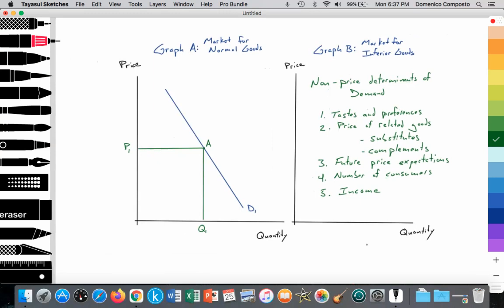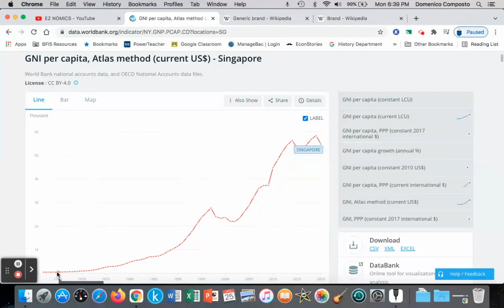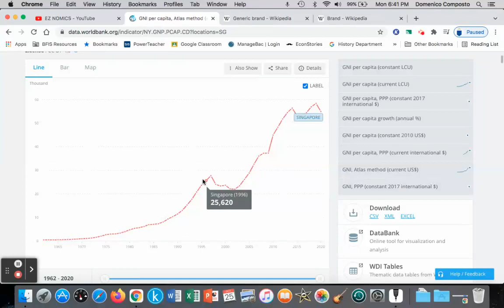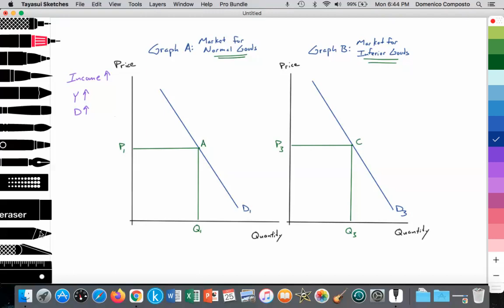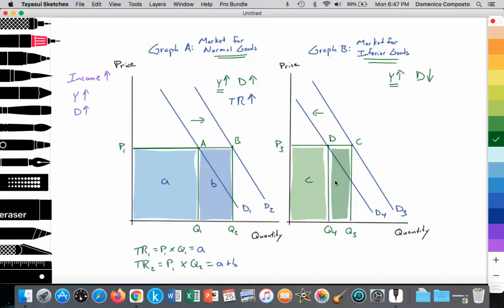2.1,2.5 (Micro) Non-price determinants demand: Change Income(Y): Normal vs. Inferior Goods; TR: Pt 2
Video tutorial for IB Economics students illustrating how to draw and analyze shifts in demand as a result of non-price determinants of demand:
1. Income
2. Tastes and preferences
3. Future price expectations
4. Price of related goods (substitutes and complements)
5. Number of consumers (size of the market)

Scenario 2:
Illustrating the impact of rising GNI per capita (increasing per capita income) on demand for normal & inferior goods in Singapore

Note:
IB Econ Paper analysis of the economic model for Scenario 2 at time 11:04
Analysis of Scenario 2: Impact of rising per capita income on demand for normal & inferior goods
* Graph A: Market for normal goods
* Graph B: Market for inferior goods

* X-axis measures quantity demanded (dependent variable)
* Y-axis measures price (independent variable)

* There are four downward sloping demand curves in accordance with the Law of Demand labelled D1, D2, D3, D4
* In the market for normal goods, price is set at P1 with a Qd at Q1 (point A)
* Total revenue for firms offering normal goods is equal to price multiplied by the quantity demanded
* TR1 = P1 x Q1 = area a
* In the market for inferior goods, price is set at P3 with a Qd at Q3 (point C)
* Total revenue for firms offering inferior goods is equal to price multiplied by the quantity demanded
* TR3 = P3 x Q3 = areas c + d
Per capita incomes (Y) in Singapore rise over time

* In the market for normal goods, demand increases from D1 to D2
* At a price of P1, quantity demanded is at Q2 (point B on D2)
* TR2 = P1 x Q2 = areas a + b

* As a result of rising incomes (Y), demand for normal goods increases resulting in an increase in total revenue (TR)
* There is a positive causal relationship between income (Y), demand for the normal good, and total revenue (TR)

* In the market for inferior goods, demand decreases from D3 to D4
* At a price of P3, quantity demanded is at Q4 (point D on D4)
* TR4 = P3 x Q4 = area c

* As a result of rising incomes (Y), demand for inferior goods decreases resulting in a decrease in total revenue (TR)
* There is a negative causal relationship between income (Y), demand for the inferior good, and total revenue (TR)